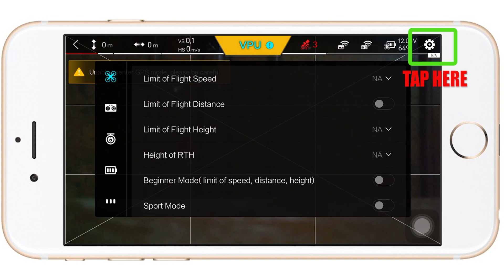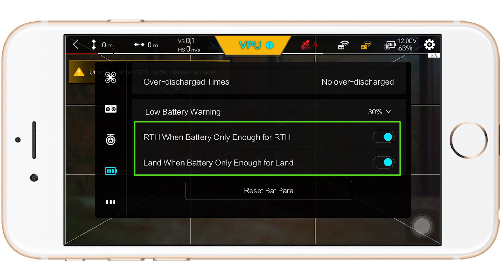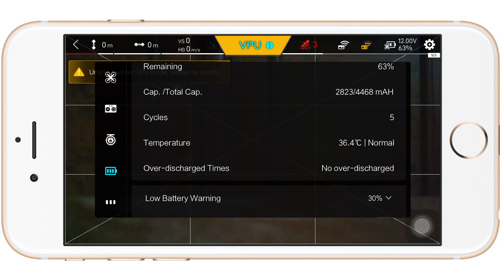Fimi X8 SE: Battery Setting (PART-4)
[BAHASA INDONESIA]
Video ini berhubungan dengan Seting Umum pada menu di Aplikasi Fimi Navi Drone Fimi X8 SE.

Pada video bagian ke-4 ini membahas secara khusus untuk Pengaturan Parameter Batere

[ENGLISH]
This video about with General Settings on the menu in the Fimi Navi Fimi X8 SE Drone Application.

In the fourth part of this video, it specifically discusses about Battery Parameter Settings